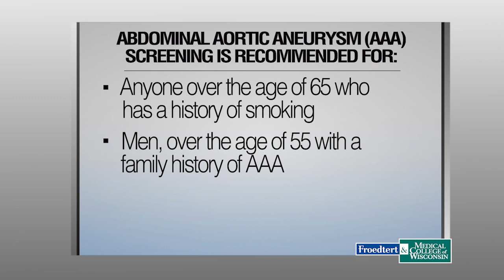Aortic Disease (Peter Rossi, MD): Every Day Health 2022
Peter Rossi, MD, vascular surgeon, talks about the types of aortic disease, as well as who is at risk and who should be screened for aortic aneurysm, aortic dissection and aortic occlusive disease. Dr. Rossi also discusses the treatment options and the advantages of seeking treatment from the Froedtert & the Medical College of Wisconsin Aortic Disease Program.